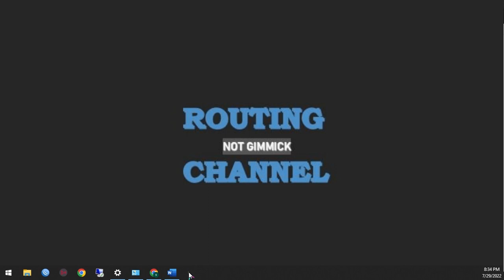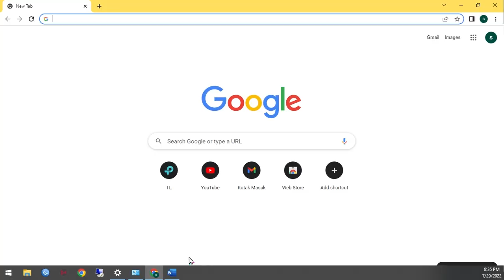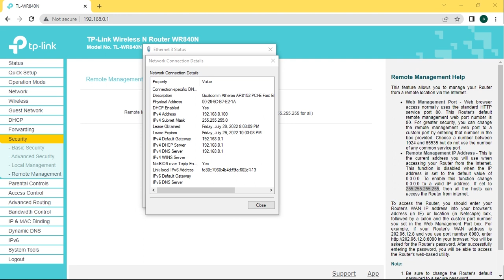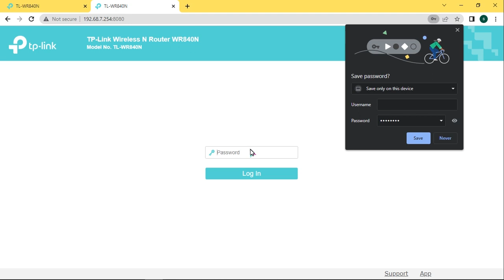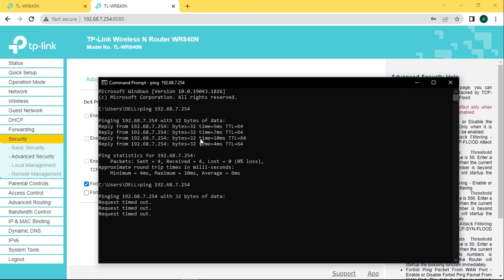CARA MENGAKTIFKAN REMOTE MANAGEMENT TP LINK 840N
Halo para kawan networking semuanya,, selamat datang kembali di RouTing Channel.
Masih di materi nertworking, kali ini saya akan membagikan CARA MENGAKTIFKAN REMOTE MANAGEMENT TP LINK 840N "
Konfigurasi ini sangat penting untuk kalian yang sering meremot jarak jauh router client.
Hal ini juga akan mempermudah kalian dalam troubleshooting sebuah jaringan jika terjadi masalah.

Semoga video informasi " CARA MENGAKTIFKAN REMOTE MANAGEMENT TP LINK 840N " akan meningkatkan efisiensi kalian dalam bekerja di dunia networking.

        "No Gimmick"